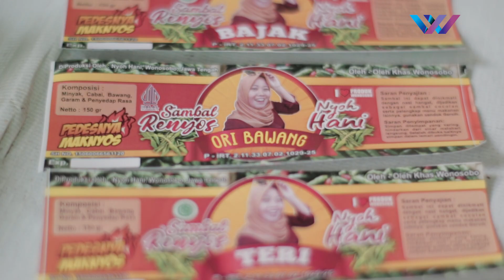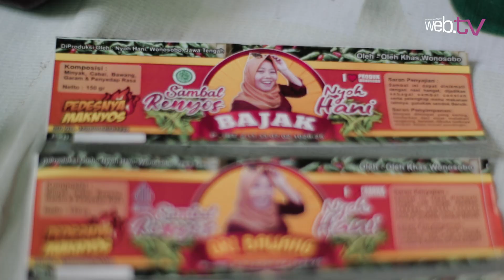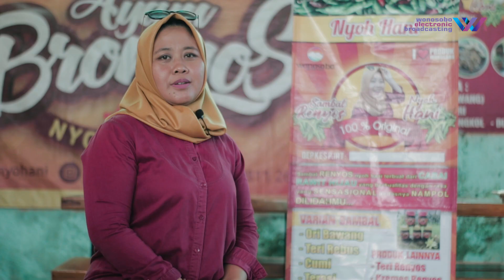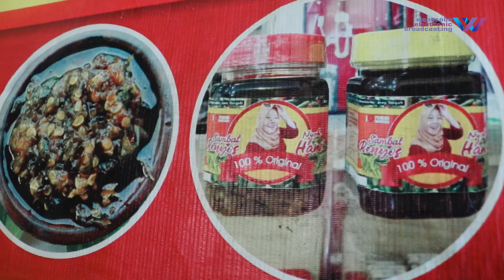Jejak Bisnis | Sambal Nyoh Hani